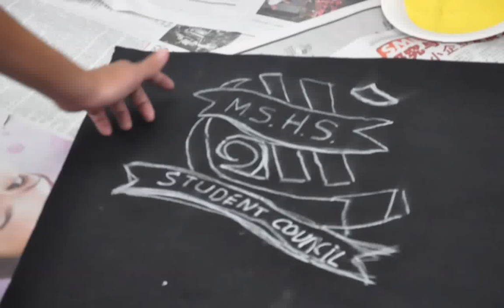MSHS Student Council 2010 Photo Montage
Photos from 2009 and 2010 of the 36th and 37th Student Council, from serious time to the fun times. It's all awesome!

Photos are owned by the Maris Stella High School Student Council. Do not claim right to use or ownership of this video.